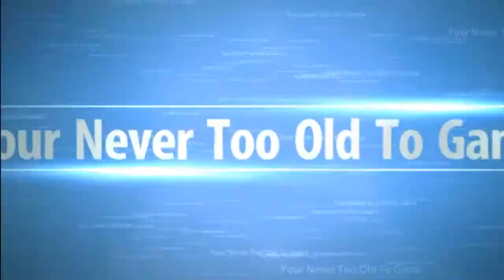Lair Of The Witch Part 2 (Maghda) Diablo 3 (HD) Playstation 3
Part Two of this 2 part lair of the witchcapture,2 for easier viewing. some pretty decent LOOT dropped here also...as shown in the video..as allways enjoy my capture and comment good or bad...
Maghda is a cruel and pitiless witch who will shirk from no atrocity to get what she wants, but she is also a coward who does not engage in direct combat with her enemies if she can help it unless she knows that she can destroy them personally, and frequently appears in spectral form in order to taunt the player. Based on dialogue during the final battle against her, it appears that she is relatively gullible, as she actually believed that Belial (Lord of Lies) would never betray her, which he did by leaving her to fend for herself against the nephalem hero.